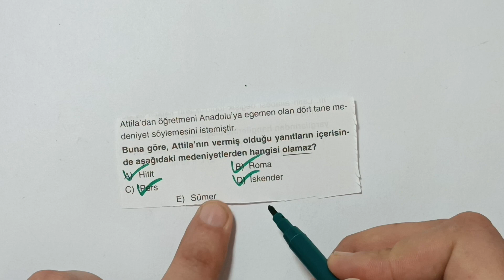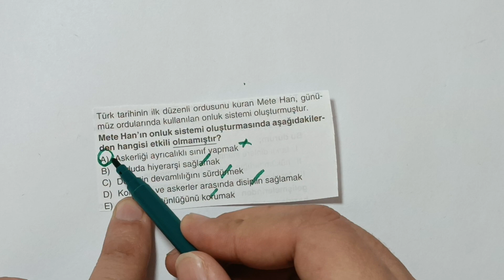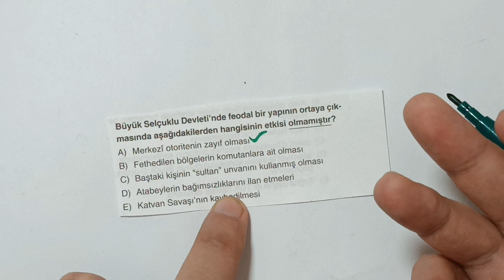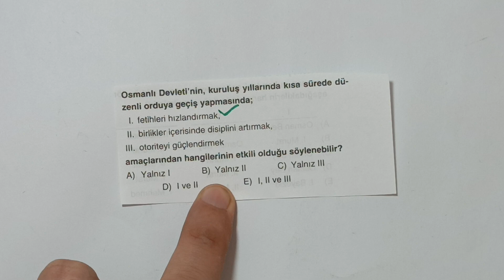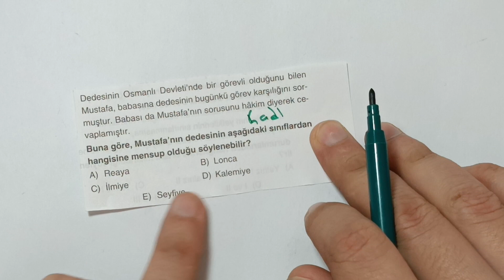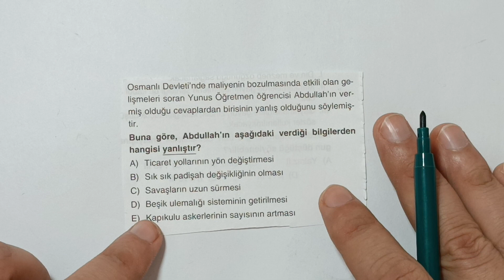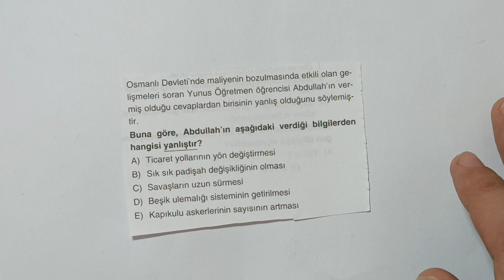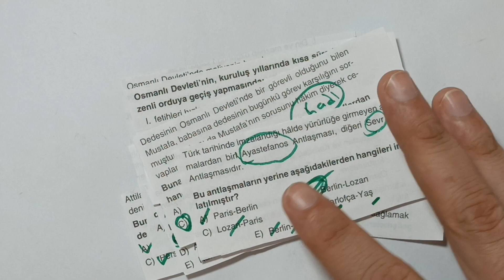Sınav Tipi AYT Tarih Denememiz | AYT 2023 - YKS 2023 - Ali Hoca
AYT Tarih Denemeleri 2023 - Ali Hoca